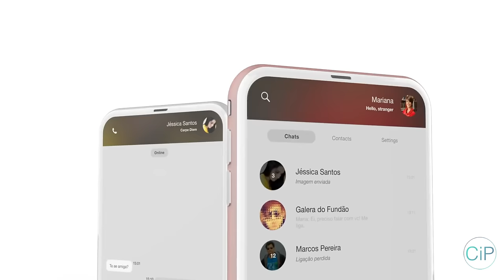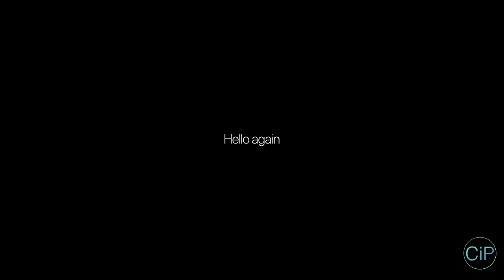iPhone 8 Commercial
Concept of the next Apple’s phone. The next big step. iPhone 8. iOS 11.